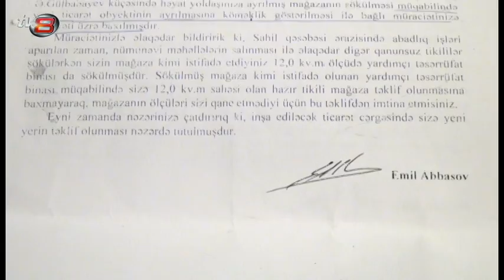BİABIRÇILIQ: İcra hakimiyyətində sədri və Qarabağ qazisinin xanımını qovdular